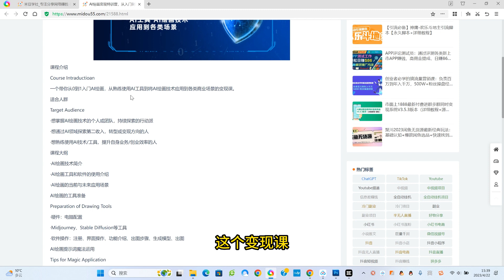AI绘画变现特训营，从入门到精通 熟练使用AI工具 AI绘画技术应用到各类场景